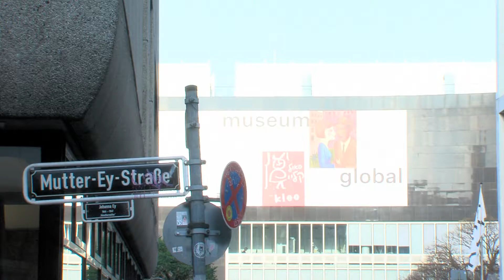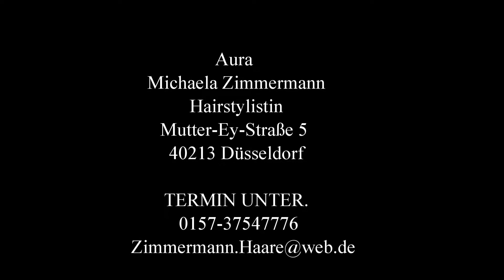Aura Hairstyling Friseur Altstadt Düsseldorf - Imagefilm